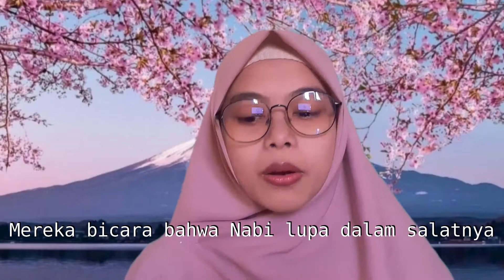Baca Puisi: "TOLERAN" oleh Rini Nursaadah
Contoh pelajaran baca puisi untuk sekolah dasar, sekolah menengah, perguruan tinggi

Toleran

Mereka bicara buruk tentang Nabi
dan aku hanya bisa menangis
Mereka bicara kafir orang tua nabi
dan aku harus toleran kepadanya
Mereka berkata Abdul Muthalib dan Abu Thalib
kafir pada masanya
apakah mereka ingin menjelekkan
atau memuliakan nenek moyang
pengasuh dan pelindung Nabi?
(biarlah kebenaran tersingkap di akhir zaman)

Mereka bicara bahwa Nabi lupa dalam salatnya
dan aku harus menerima mazhab seperti ini?
Mereka bicara Nabi tak tahu penyerbukan kurma
apakah mereka menggunakan akal
untuk belajar keutamaan Nabi?
Mereka mengatakan Nabi saw bermuka masam
kepada orang buta
yang ingin belajar agama
mungkinkah mereka punya
konsep kemaksuman yang berbeda?
Mereka mengatakan Nabi lupa rakaat salatnya
itukah kemaksuman yang mereka yakini?
Mereka mengatakan Nabi pernah kesiangan salat subuh
dan aku hanya bisa protes kritis di dalam hati
Mereka menyampaikan sumbang saran sahabat
dalam cara dan lafaz azan
akankah aku dipaksa percaya hadis seperti ini?
Mereka berkata Nabi maksum
meski sekali-sekali salah
mereka katakan itulah contoh bashar yang wajar
bagi seorang nabi

Mereka berkata
bahwa Allah mempunyai wajah,
tangan, dan turun dari arasy
alih-alih simbol kekuasaan dan kebesaran-Nya
bolehkah aku menghargai
perbedaan akidah seperti ini?
Mereka mengatakan
Nabi tertarik kepada istri anak angkatnya,
bukankah kehinaan orientalis
yang berpikir seperti ini?
Mereka berkata Nabi tersihir,
mengigau tentang kertas dan pena
menjelang akhir hayatnya
bukankah itu penyimpangan akidah muslim yang sebenarnya?

Apakah aku dipaksa ikut hadis akidah seperti ini?
Hampir-hampir aku lupa tak boleh marah
dan harus menahan diri
Apakah penghinaan seperti ini
harus dilaporkan kepada polisi?
Apakah mereka berharap syafaat Nabinya
dengan keyakinan seperti ini?

Begitu berbeda pengetahuan kelompok-kelompok muslim
Begitu berbeda rujukan-rujukan mereka
Bolehkah aku percaya rujukan yang dirasa paling utama
tentang kemaksuman,
tentang siapa yang bermuka masam,
tentang sikap sidik, amanah, tablig, fatonah,
kesempunaan manusia,
dan sikap adil?

Siapakah yang berakal?
Siapakah yang membenci?
Siapakah yang belajar?
Siapakah yang benar?

Siapakah yang marah?
Siapakah yang salah?
Siapakah yang sedih?
Siapakah yang toleran?
Siapakah yang berserah?